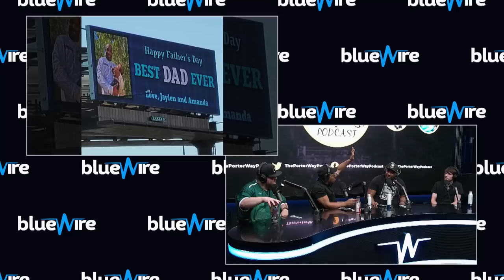Artur Beterbiev DESTROYS Joe Smith Jr. PLUS a CARD OF THE YEAR Preview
This week on The Porter Way Podcast, the crew recaps the Saturday's Top Rank fight card headlined by Artur Beterbiev vs Joe Smith Jr. Plus, Shawn recaps his experience at the Martin reunion premiere, the crew previews Jesse "Bam" Rodriguez vs Srisaket Sor Rungvisai, and Shawn ends the episode with a word of motivation for all the fathers out there.

00:00 - Intro
06:43 - Shawn's experience at the Martin reunion show premiere
12:42 - Top Rank's young prospects continue to impress
14:26 - RECAP: Robeisy Ramirez stops Abraham Nova
22:55 - What's next for Robeisy?
27:56 - RECAP: Artur Beterbiev hammers Joe Smith Jr.
33:55 - Beterbiev-Bivol next?
42:38 - Shawn explains his mindset on selling a fight
47:47 - PREVIEW: Bam Rodriguez vs. Sor Rungvisai, MJ, McCaskill, & more!
57:12 - Shawn & Sean working Unity Day LA fights on 7/4
01:00:25 - Andy Ruiz Jr. vs. Luis Ortiz in September?
01:02:09 - Reflecting on Father's Day

The Porter Way Podcast—a Blue Wire Podcast—is hosted by two-time welterweight world champion "Showtime" Shawn Porter alongside longtime friends and co-hosts Carson Merk, Anthony Brenagh, and FightHype's Sean Zittel, and is produced by Ryan Hafey of Hafey Digital.

Instagram.com/theporterwaypod
Twitter.com/ThePorterWayPod
Facebook.com/ThePorterWayPodcast
Tiktok.com/@theporterwaypodcast